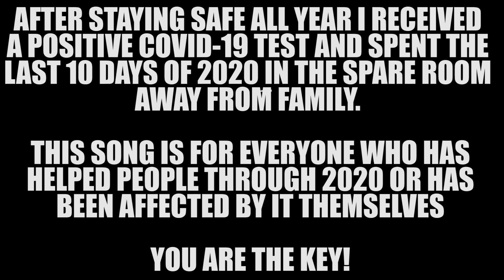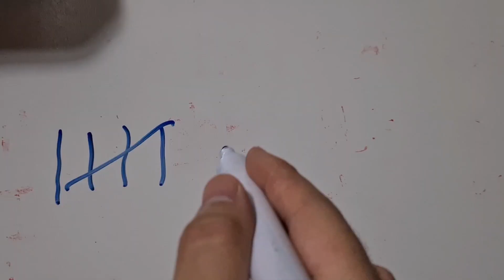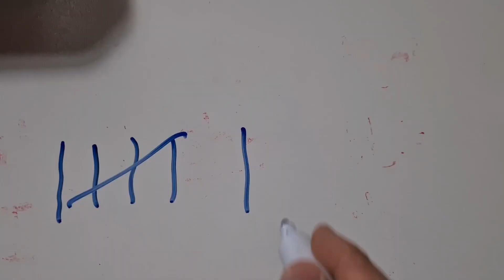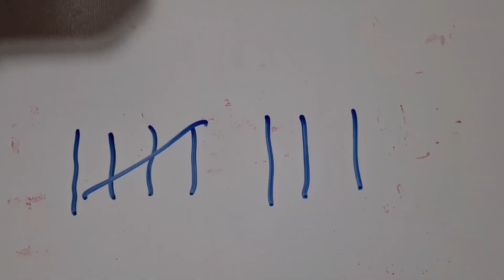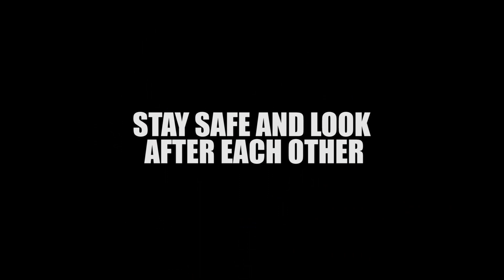I wrote this song whilst isolated with Covid: Key to the World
On Sunday 20th December I started coming down with what felt like a cold. I went for a test on Monday and on Tuesday I got a positive result. So after staying safe (or being lucky) all year I got to spend Christmas locked in a room away from my family.

It's my last day now and yesterday I decided to write a song to say thank you to everyone who messaged me to see how I was doing. It really helped. Also thanks to my wife for keeping me fed!

I really have been lucky with it so this song is also for anyone affected by Covid-19. Stay safe and look after each other. I hope 2021 is a lot better than 2020!